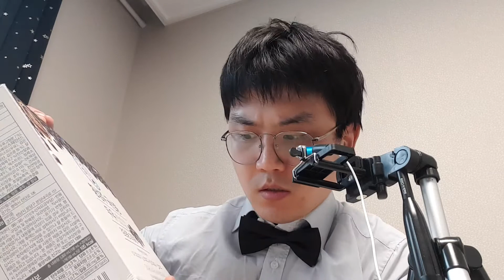황성주 국산콩 두유 검은콩 고칼슘